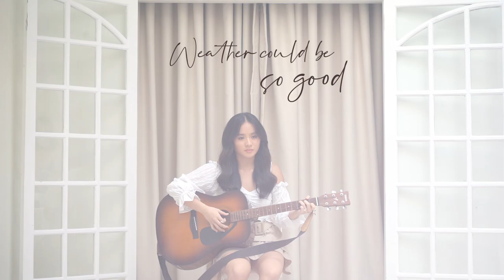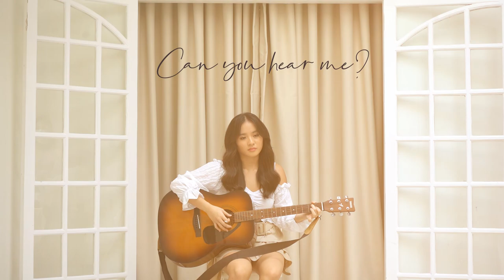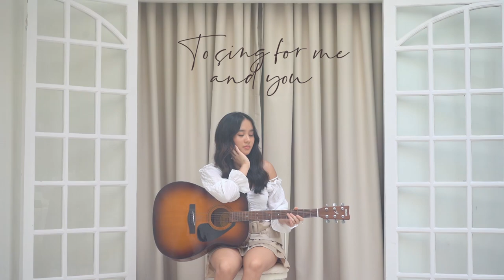Rainbow - Marielle Belleza [Official Lyric Visualizer]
The official lyric visualizer of “Rainbow” by Marielle Belleza.

Tiktok sensation, Marielle, releases her debut single under Vicor Records with her rendition of "Rainbow." Undoubtedly, Marielle's wispy and breezy tunes give the iconic song a new flavor that resonates a fresher sound for this generation to appreciate the masterpiece better.

Composed by Jay Oliver C Durias, Sharon S. Inductivo
Arranged by Iean Iñigo
Recorded by Dennis Tolentino
Mixed and Mastered by Joel Mendoza at Viva Recording Studios
Lyric Visualizer Edited by: K. Milano

LYRICS:
Fallin' out, fallin' in
Nothing sure in this world no, no
Breakin' out, breakin' in
Never knowin' what lies ahead
We can really never tell it all no, no, no

Say goodbye, say hello
To a lover or friend
Sometimes we
Never could understand
Why some things begin then just end
We can really never have it all no, no, no
But oh, can't you see
That no matter what happens
Life goes on and on
And so baby, just smile
‘Coz’ I'm always around you
And I'll make you see how beautiful
Life is for you and me

Take a little time baby
See the butterflies’ colors
Listen to the birds that were sent
To sing for me and you
Can you feel me
This is such a wonderful place to be
Even if there is pain now
Everything will be all right
For as long as the world still turns
There will be night and day
Can you hear me
There's a rainbow always after the rain

Hittin' high, hittin' low
Win or lose you should go, yeah yeah
Getting warm, getting cold
Weather could be so good or bad
But baby this is life now don't get mad no, no, no, no, no
Coz oh, can’t you see
And so naby, please smile

Life's full of challenges
Not all the time we get what we want
But don't despair my dear
You'll take each trial and you'll make it through the storm
‘Coz you're strong my faith in you is clear
So I’ll say once again this world’s wonderful and
Let us celebrate life that's so beautiful, so beautiful

Ohhhh